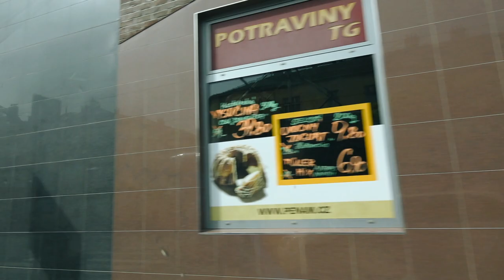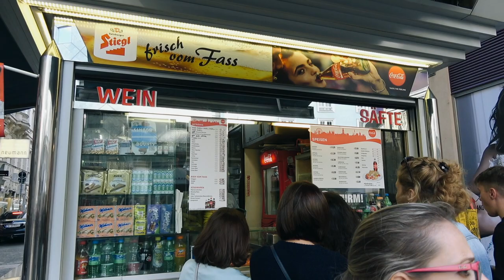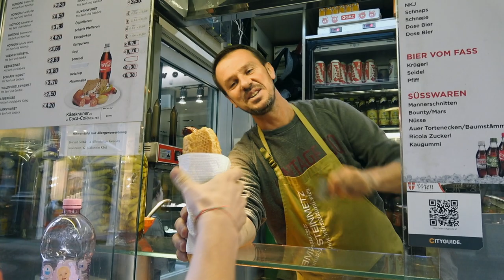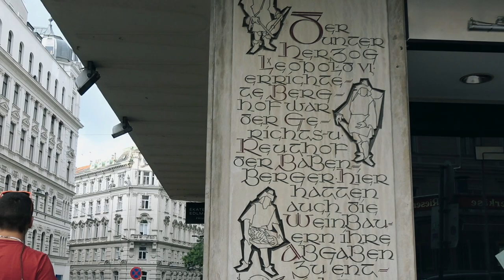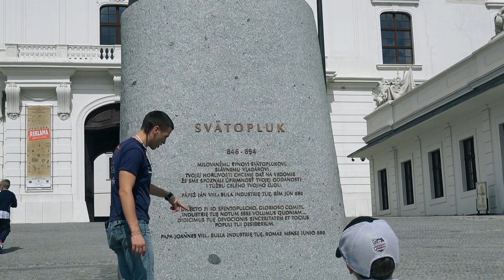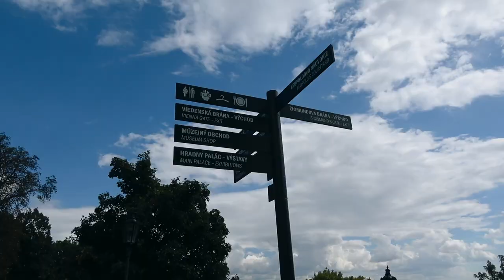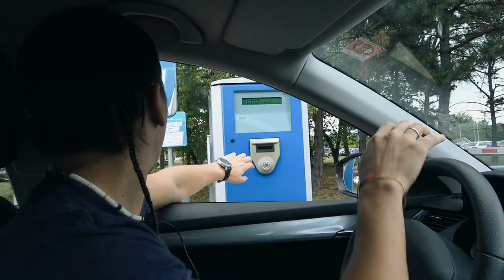Чехия. Сравнение цен. Заехали в Братиславу, Словакия.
Чехия, прокатились на трассе для скелетона. Сравнение цен. Братислава, Словакия.

   Надо быть не только туристом, но и путешественником!